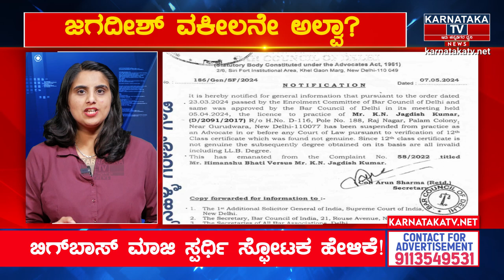ಜಗದೀಶ್‌ ವಕೀಲನೇ ಅಲ್ವಾ? | ಪ್ರಶಾಂತ್ ಸಂಬರ್ಗಿ ಪೋಸ್ಟ್‌ನಲ್ಲಿ ಏನಿದೆ? | Prashanth Sambargi | KTV News